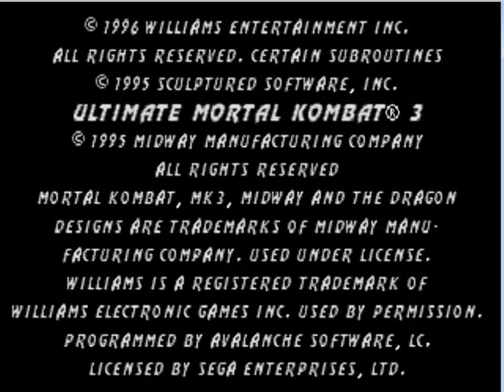UMK3 CHAMELEON VS TheDragonLive